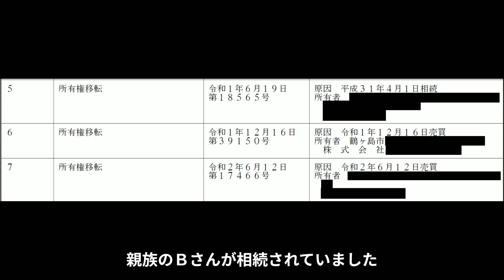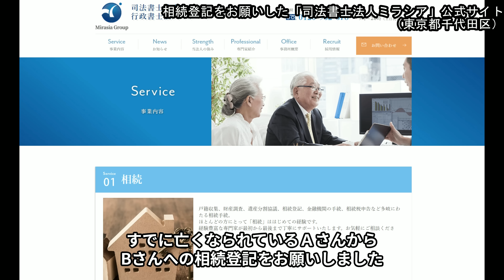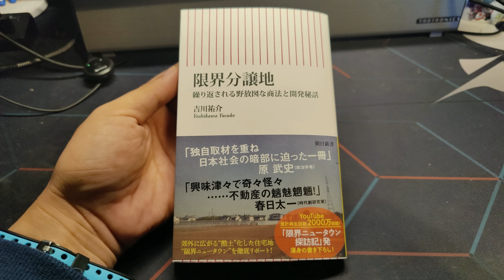限界別荘地に入植する【千葉の５０万円ハウス】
友人が限界別荘地に入植したのでその報告です。

来年1月は新刊刊行もあり、イベント予定が続きます。
ご関心のある方はぜひお越しください。

2024年1月14日（日）
「七夕会議2024」（一般参加は配信のみ）

主催：グロービス経営大学院仙台校

2024年1月20日（土）19：00～
「『限界分譲地〜』刊行記念トークショー」

開催地：東京都江東区平野２丁目３−２１
「Books&Cafe ドレッドノート」

2024年1月21日（日）

開催地：
多古町コミュニティプラザ文化ホール（ホワイエ）
千葉県香取郡多古町多古２８５５

『限界ニュータウン（仮）　荒廃する超郊外分譲地』（太郎次郎社エディタス刊）
現在全国の書店およびネット書店で販売中です。よろしくお願いいたします。

Amazon： （Amazonアソシエイトプログラムを利用しています）

（運営:仙台ハイランド再生プロジェクトチーム）twitter：